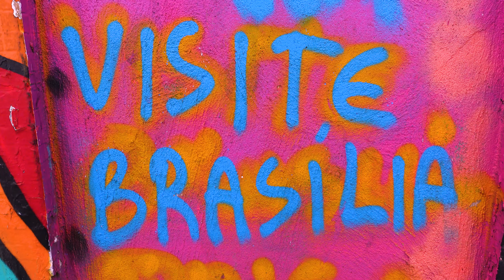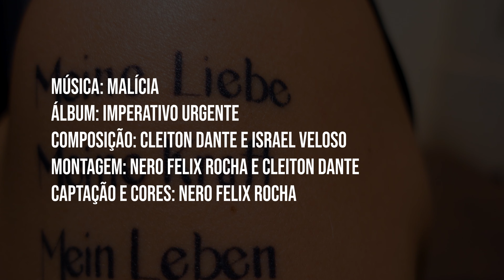CLEITON DANTE - MALÍCIA (VIDEOCLIPE)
Malícia é a faixa 2 do meu Disco de estreia - "Imperativo Urgente"! Composição feita em parceria com Israel Veloso!

Link do Disco na BIo @cleiton_dante ;)

O videoclipe foi uma ideia conjunta com o Nero Félix, designer gráfico, tbm cantor e compositor e ainda primo e amigo!

Gravamos na cidade de Brasília no dia 07 de setembro. As locações, todas externas, ficaram perfeitas no feriado. A cidade estava vazia! Brasília estava um grande stúdio a céu aberto. Nós conseguimos, por isso, extrair o máximo de cada localidade, de cada ângulo, da forma como quisessemos imaginar!

Gravamos na icônica 107 norte, projeto de arquitetura brutalista (1 tipo exarcerbado de modernismo) que foi abortado pela Ditadura Militar. Tbm na Comercial "Babilônia" na 205/206 norte, na "Galeria do Estados" (Setor Comercial Sul), perto do Bacen, e na  "Comunidade Infinu" da 506 sul!

A ideia era contar uma história a partir da perspectiva da cidade de Brasília! O famoso rolê a pé que todo brasiliense já fez 1 dia até finalizar no show já de noite na Infinu, na qual realmente tocamos no dia 05 de outubro!

Assim, criamos um enredo que é construído com as imagens e a energia do show ao vivo a partir da perspectiva da cidade de Brasília, que vai criando a textura passo a passo, segundo a segundo, no decorrer do videoclipe!

Um grande absss aos músicos da banda que tocam comigo André Garotti, Pedro Uchida e Cadu Rios! Meu muito obrigado à Comunidade Infinu que gentilmente cedeu as imagens do show para o videoclipe! O meu muito obrigado ao também parceiro Nero Félix, talentosíssimo artista e produtor desse videoclipe!! Nero, muito obrigado, sem você esse videoclipe não existiria!! A todxs vocês que participaram direta ou indeiretamente da realização desse videoclipe - G-R-A-T-I-D-Ã-O!!

"Meine Liebe, Meine Kraft, Mein Leben"